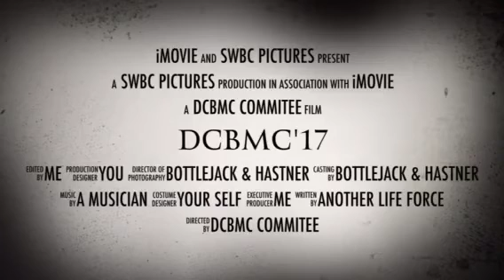DCBMC '17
Devon & Cornwall Beard & Moustache Championships 2017
The Corn Exchange, Exeter
29 July 2017